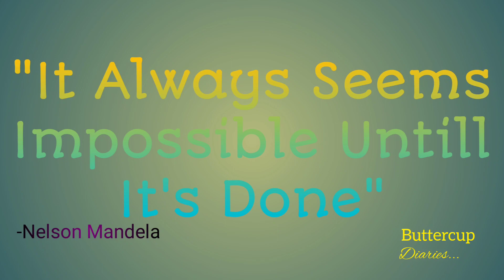Homemade Alfaham | കോഴി കനലിൽ ചുട്ടത് | Easy To Make | Buttercup Diaries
Really an easy task to make a homemade Alfaham.

വളരെ എളുപ്പമായി വീട്ടിൽ തന്നെ Alfaham ഉണ്ടാകാം. ഈ വീഡിയോ മുഴുവൻ കാണുക എളുപ്പത്തിൽ ഉണ്ടാകുക.

Ingredients :

Chicken - 1nos

First Stage
Ginger Garlic Paste - 2tbsp
Lemon - 1nos
Salt to tsate

Second Stage
Green Chillies - 4nos
Ginger - 3 medium size
Garlic - 15nos
Tomato - 1nos
Onion - 1nos
Fennel seed - 1tsp
Cumin seed - 1/2tsp
Cardamom - 5 nos
Cloves - 5nos